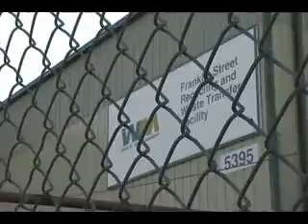Recycle fools! Denver single-stream plant tour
Fairlight and I took a tour of Denver's single-stream (read: no sorting) recycling plant in north Denver.  for more about the plant. !express# !metadata#!version#v1.0.r291!/version#!format#1.001!/format#!totalTime#281076!/totalTime#!width#400!/width#!height#300!/height#!maxSceneSize#0!/maxSceneSize#!clientPublishTime#Thu Dec 13 09:06:15 GMT-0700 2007!/clientPublishTime# !/metadata# !scenes#!scene/# !/scenes# !asset path="finished/F8889874A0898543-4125E9DFFDA46C2F.flv" type="VideoContent" desc=""#!stamp time="0"# !mute#false!/mute# !height#300!/height# !display#true!/display# !position#0!/position# !width#400!/width# !volume#0.75!/volume#!/stamp#!stamp time="281076"# !display#false!/display#!/stamp# !/asset#!/express#